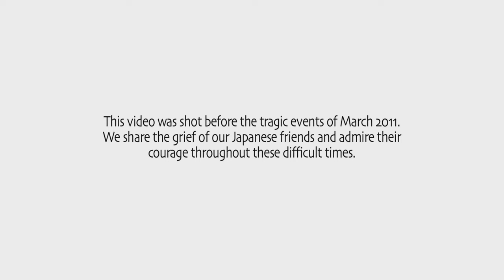Martin Solveig and Dragonette feat Idoling!!! Big In Japan TETA